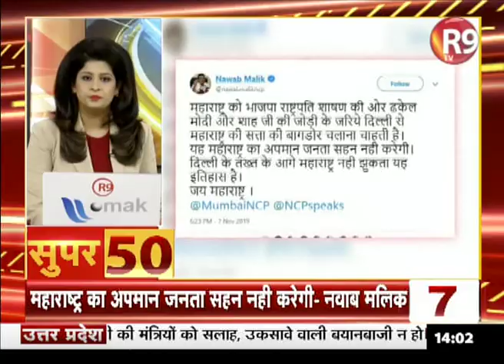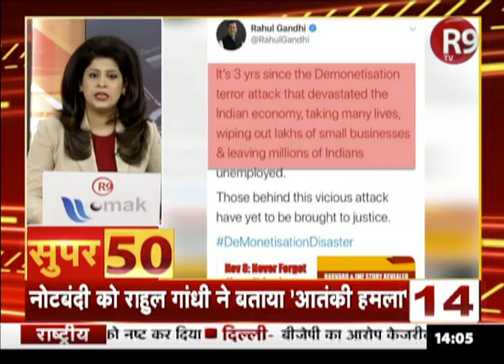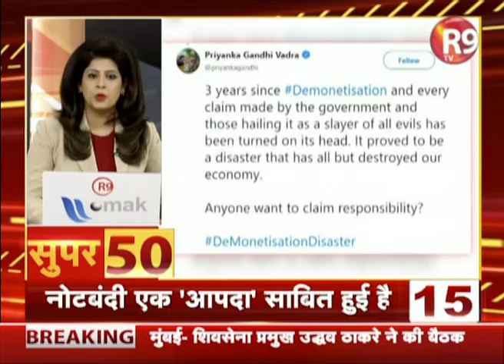SUPER 50 : आंधी की रफ्तार से देश दुनिया की खबरें फटाफट